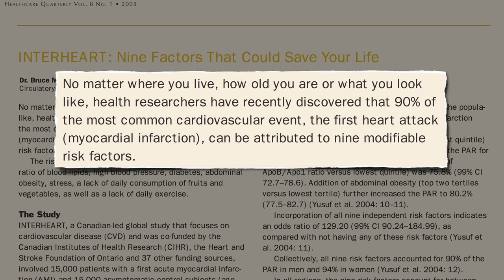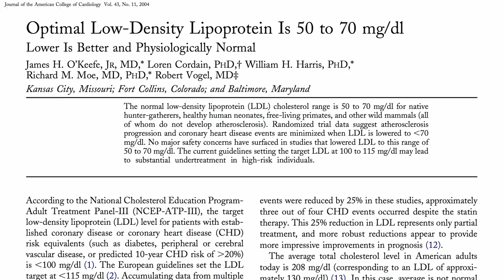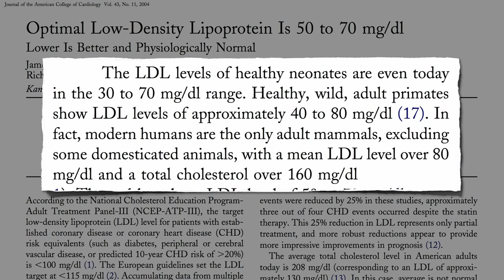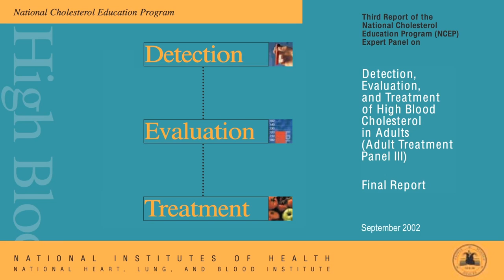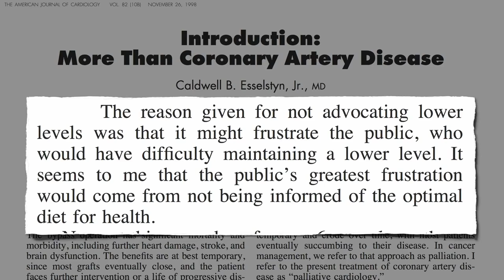Flashback Friday: Optimal Cholesterol Level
Why don’t authorities advocate a sufficient reduction in cholesterol down to safe levels?

It’s imperative for everyone to understand Dr. Rose’s sick population concept, which I introduced in When Low Risk Means High Risk
What about large fluffy LDL cholesterol versus small and dense? See Does Cholesterol Size Matter?

More from the Framingham Heart Study in Barriers to Heart Disease Prevention

And of course, this overview video is always a good reference: How Not to Die from Heart Disease

Have a question about this video? and someone on the NutritionFacts.org team will try to answer it.

Want to get a list of links to all the scientific sources used in this video? You’ll also find a transcript and acknowledgments for the video, my blog and speaking tour schedule, and an easy way to search (by translated language even) through our videos spanning more than 2,000 health topics.

Image Credit: ToM and itsokstay_calm via Flickr.